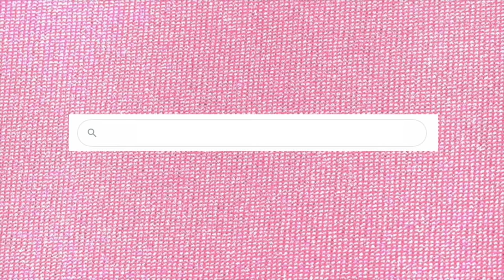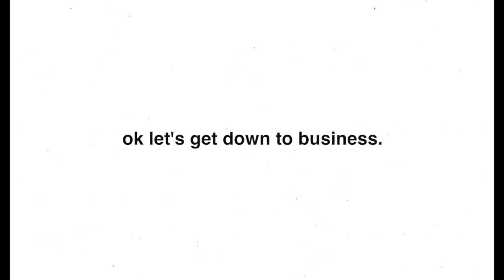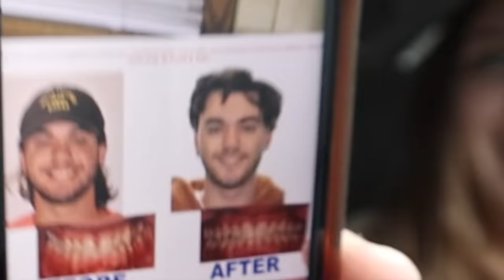asking college boys and girls questions you're too afraid to ask! *very EXPLICIT*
ASKING GUYS QUESTIONS GIRLS ARE TOO AFRAID TO ASK...

in today's vid I ask my guy friends questions girls are too afraid to ask AND my guy friends ask me questions boys are too afraid to ask! this is one of my favorite videos ever!! LIKE THE VIDEO IF WE SHOULD MAKE MORE VIDS!

FOLLOW ALL OF US FOR MORE CONTENT!
cora's instagram: @corashircel
sam's instagram: @sameggert
jordan's instagram: @jordan_kehl_
justin's instagram: @jrumme01
nick's instagram: @nickfrank_37

xo
cora